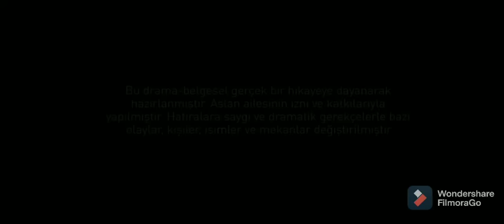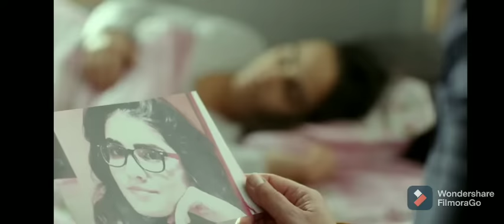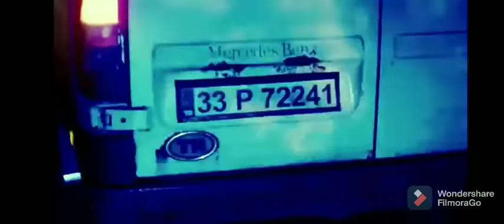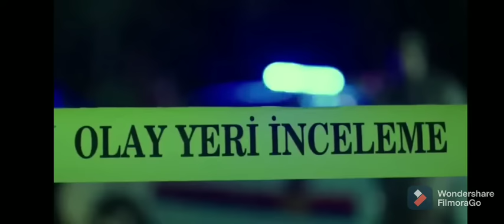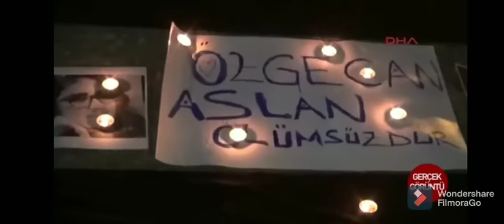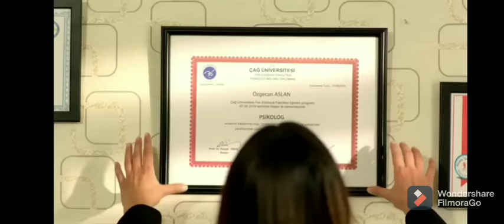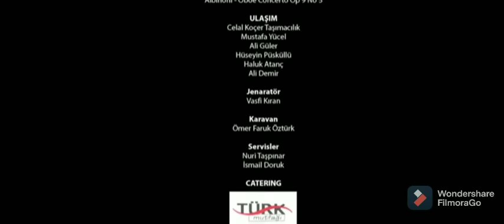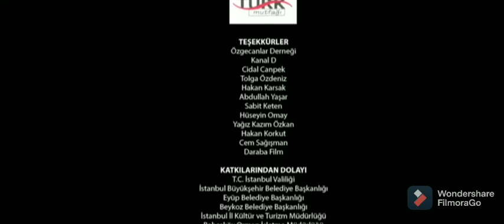yemin ediyorum çalınmış hayatlar Özgecan aslan filimi full izle